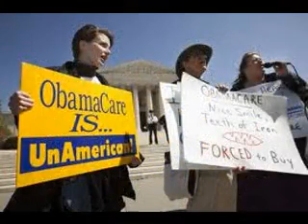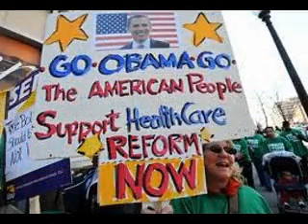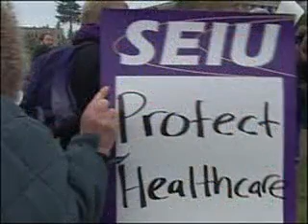Supreme Court Health Care Audio 3-27-2012 Part 3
Obamacare on trial: The Audio from Tuesday March 27,2012 hearings.